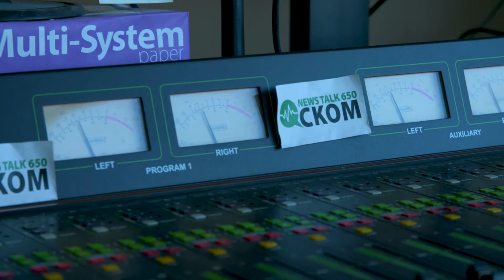Saskatoon broadcaster John Gormley talks to Context about rural crime in Sask.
Saskatchewan farmers say we underestimate the fear they live in because of crime on their property. Many do not even call the RCMP because of response times. Watch Molly Thomas' extended interview with Saskatoon broadcaster John Gormley.